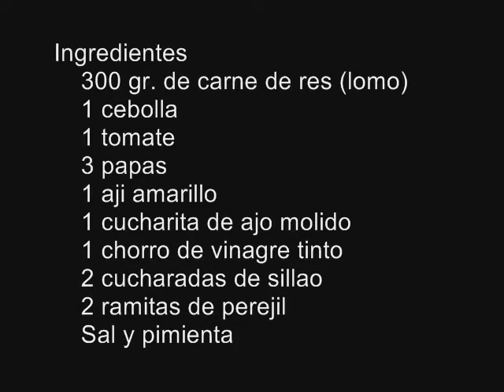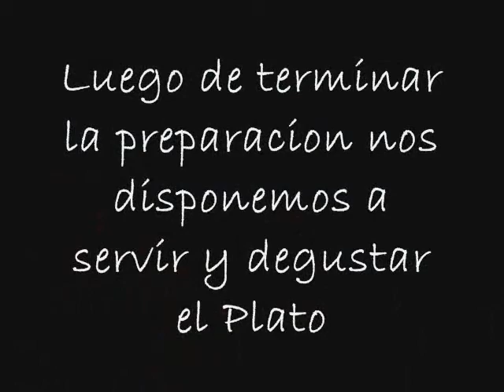Preparacion de Lomo Saltado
aqui ps el chefo gustavo aguirre haciendo su rico lomo saltado
taba weno noma